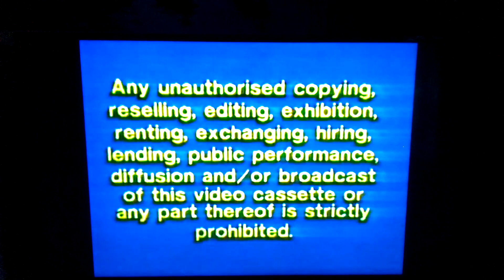The Secret Garden UK VHS Rental (1993)